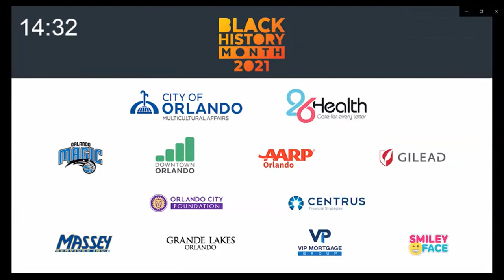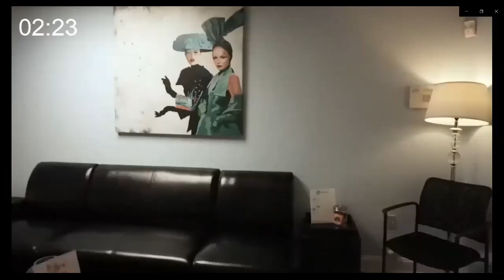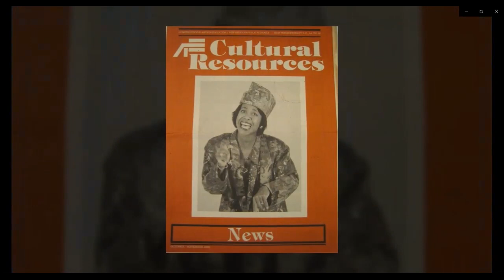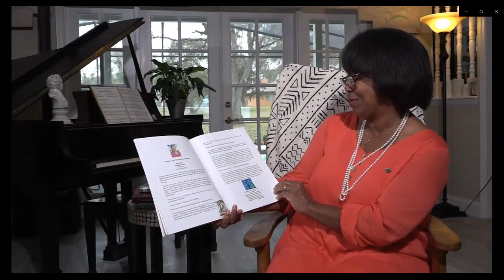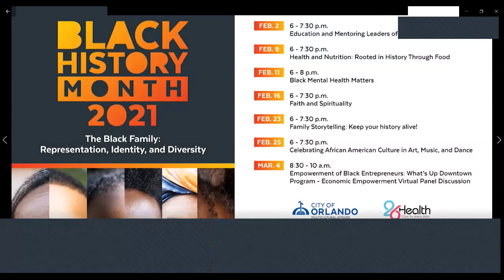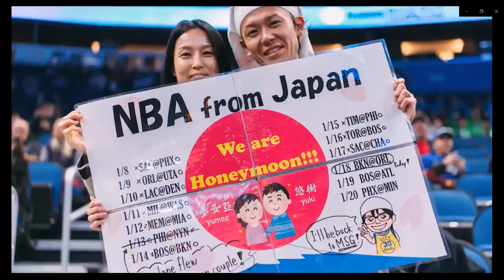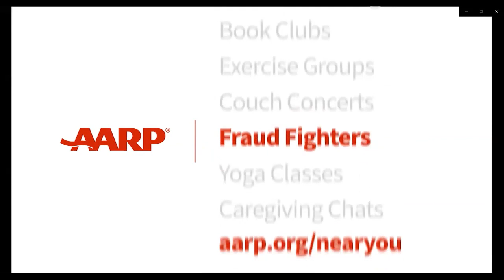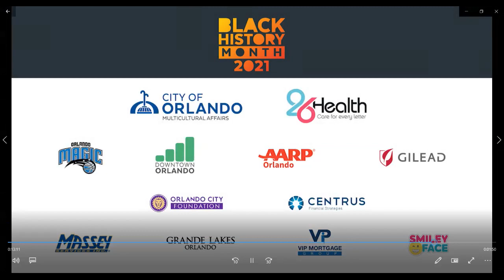Session 5: Family Storytelling: Keep your history alive!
Valada Flewellyn, a local author and poet/storyteller, shares her story, and offers helpful suggestions of ways you can share and encourage storytelling in your family.